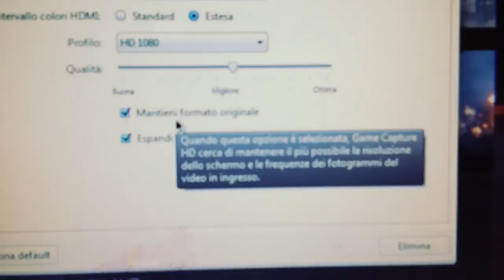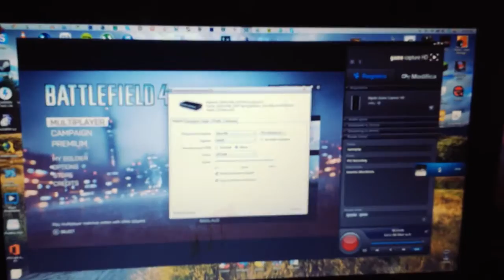ELGATO su PS4? Ecco come fare ! [Bypass HDCP]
40 Likes? :D
Piccola e veloce guida su come impostare la vostra scheda di acquisizione e registrare su PS4 bypassando l'HDCP ;)

OCCORRENTE:
- 3 Cavi HDMI
- HDMI SPLITTER, consiglio questo
- PS4 ovviamente :D
- Scheda di Acquisizione con Ingresso HDMI

x x

Lasciate un commento e pollice in su se vi è piaciuto il video! Un saluto da KrieG!
I miei contatti PSN-STEAM-BATTLELOG li trovate sul mio canale!

__iKrieG

FIRST ITALIAN NUCLEAR UPRISING DLC PS3
AN-94 DOUBLE NUCLEAR NUKETOWN PS3
CALL OF DUTY GHOSTS BLACK OPS 2
GTA V WALKTROUGH ITA EASTER EGG EGGS TROFEI TRUCCHI GUIDA SEGRETI BIGFOOT ALIENI FANTASMI